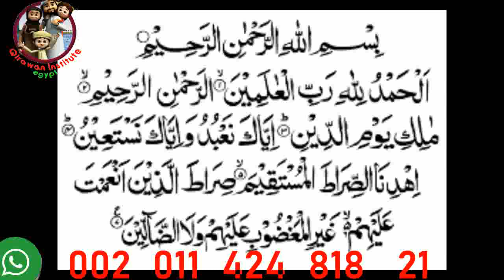Explain all the tajweed rules on white board same like school